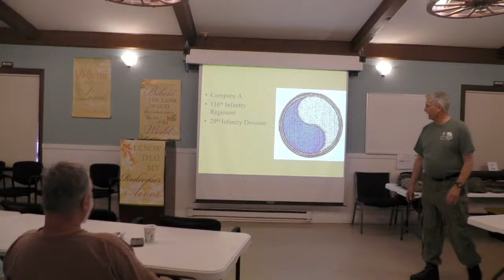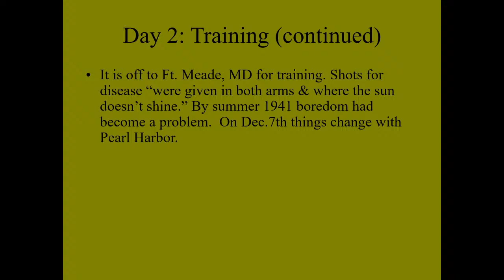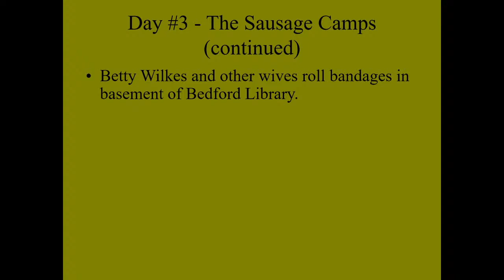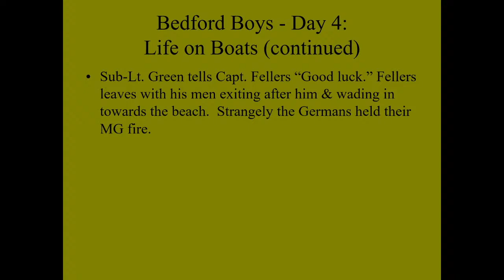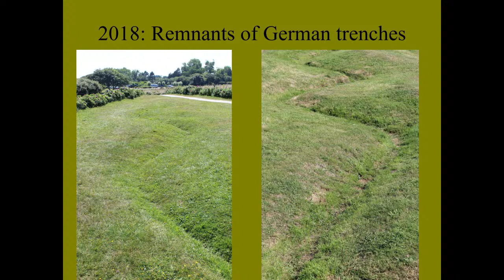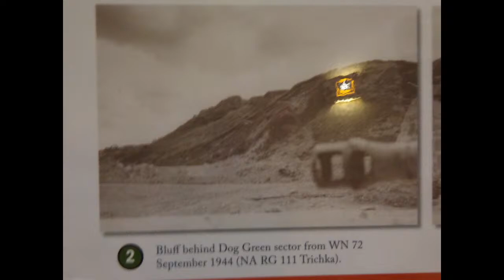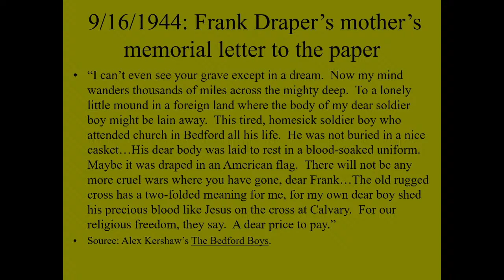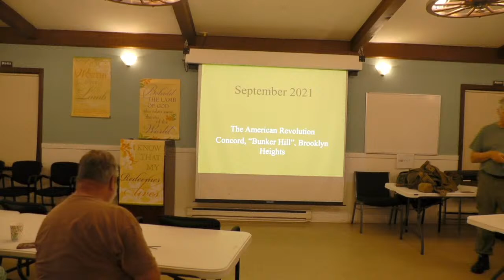The Country & the Church Series - 6/11/21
Join us monthly for an in depth presentation of various topics pertaining to church and society. Tonight, June 11th, at 7 pm. Future dates to come.